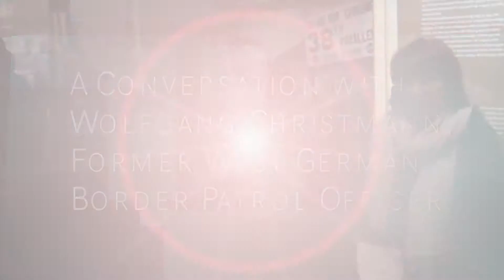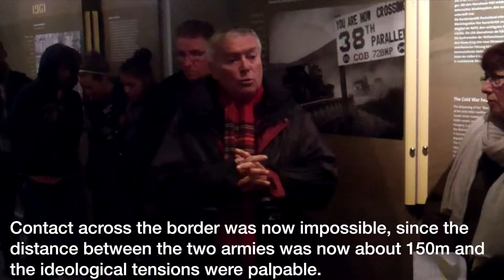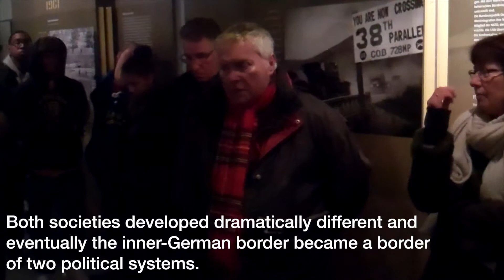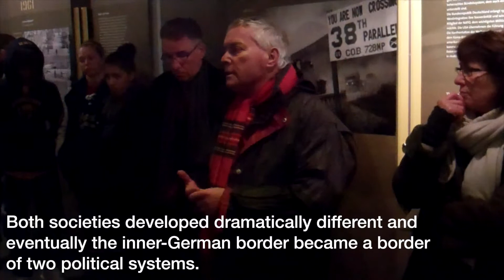Point Alpha - Part 1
Consul General Kevin Milas took part in the international students day at Point Alpha to celebrate the 25th anniversary of the last American border patrol at this former American military outpost.